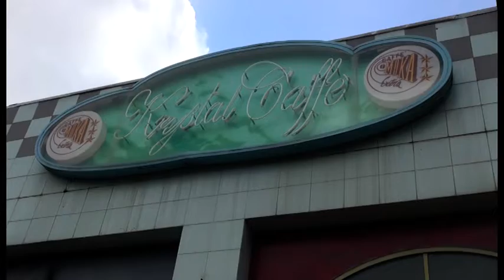Il comune di Arezzo cerca imprenditori per il parco Pertini: "bar e ristorante"